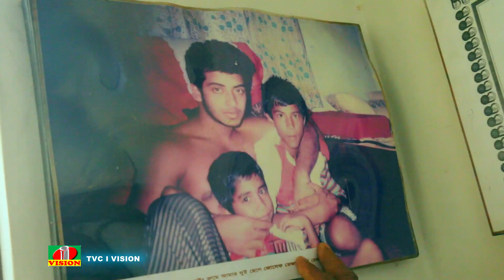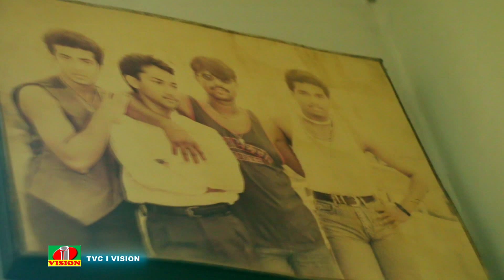There was a lot of hope I will work with Shakib | Eid Adda | Aziz Reza | Ep5 | TVC I VISION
শাকিব খানকে নিয়ে অনেক স্বপ্ন ছিলো আমার বাংলাদেশ ফিল্মে আমরা দুই ভাই মিলে এক সাথে কাজ করবো,কিন্তু আমার সেই স্বপ্ন পূরণ হলো না,কিন্তু তাতে কি শাকিব এখন অনেক দুই বাংলার সুপার হিরো,ওয়ান এন্ড ওয়ান লি শাকিব খান...আজিজ রেজা.

Voice: HR LITON KHAN
Cinematographer  : HR Liton Khan
Edit & Color : I Vision Team
Producer : HR LITON KHAN
DOP & Director : HR Liton Khan
Label: TVC I VISION
Produced by TVC I VISION

 * ANTI-PIRACY WARNING *
This content is Copyright to TVC I VISION.
redistribution or re- is strictly prohibited of this material.